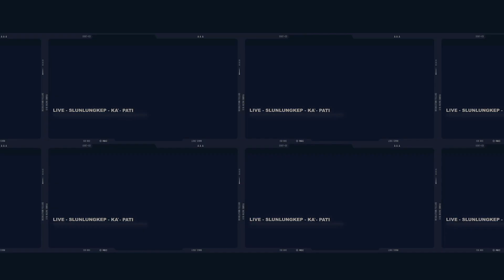Atohhh.....Acong Nyosor Bae !!! Tayub Pati Gaya Baru || EYB Campursari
INFO JOB : JOYO RECORD ( KAYEN - PATI - JAWA TENGAH  - 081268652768 )